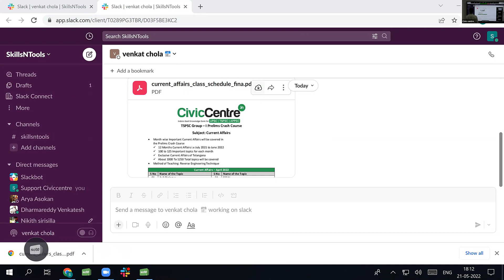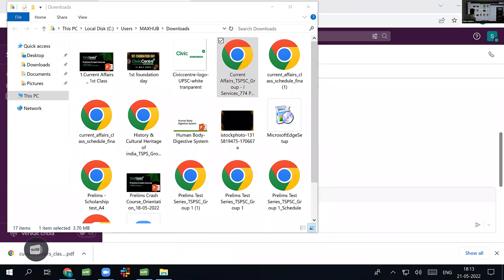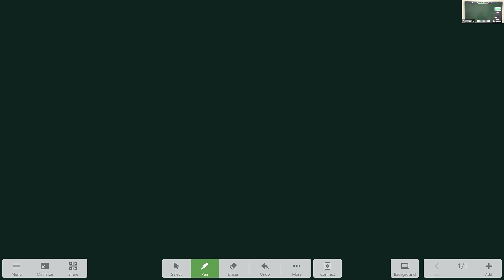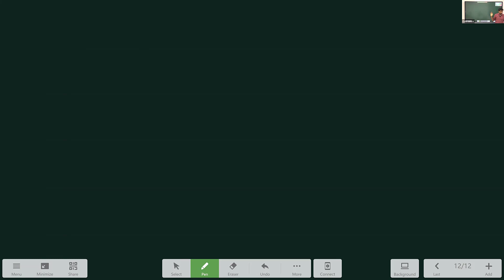Current affairs class 2